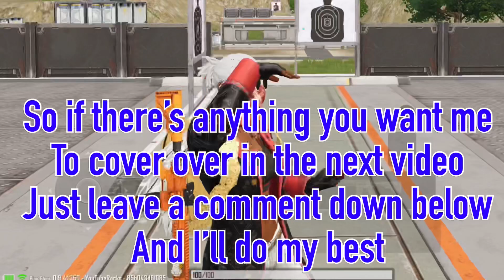Ticks & Tips on HOW TO CORRECTLY USE FPP BUTTON LIKE PRO